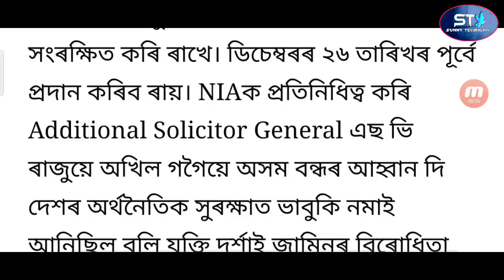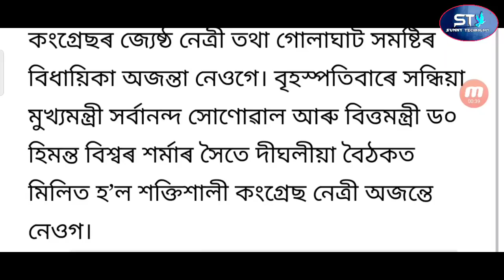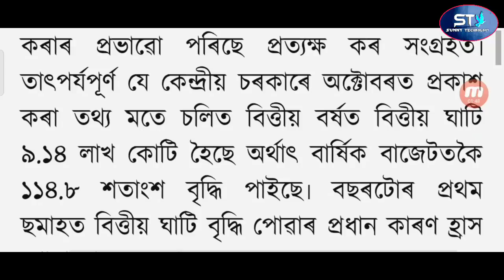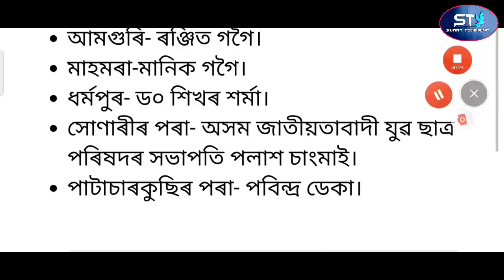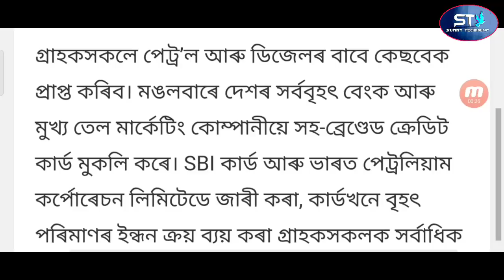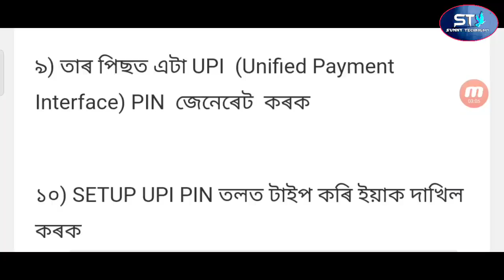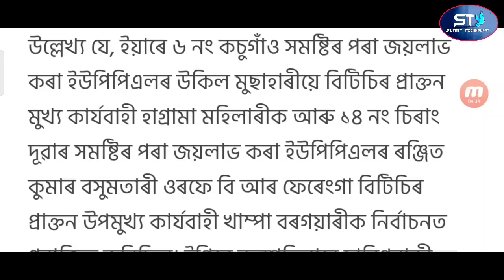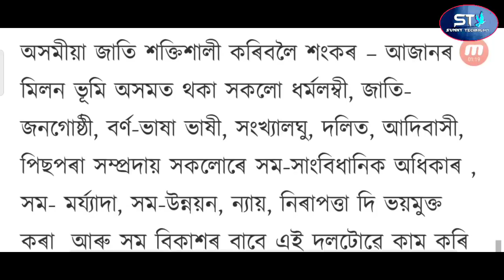Akhil Gogoi Jail Release / Assam Government 4 Big Announce /Tiwa Election Vote Has Been Stolen Fight